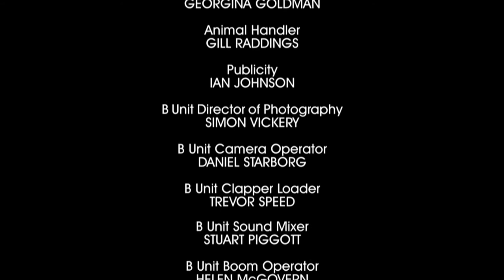Friday Night Dinner S02E06 The Mouse